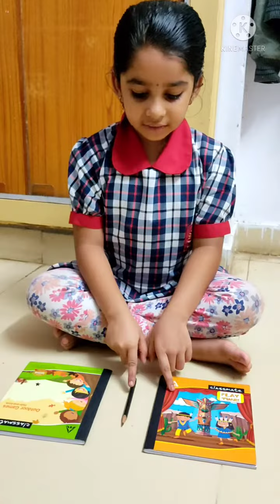24 January 2023(2)